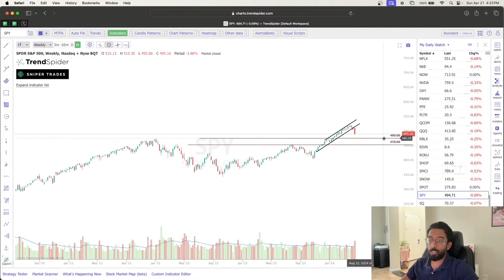Why the Fear for a 5% correction? Zoom OUT of your charts.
We, as educators, are teaching options and swing trading strategies. We provide valuable reading materials, education videos, and market walk-through with all our members every day. We use macroeconomic details, technical analysis, chart patterns and options flow data to snipe profitable trades in the market regardless if it moves down or up, without bias.

✅ Buy/Sell Alerts
✅ Flow Updates
✅ Account Management
✅ Live Market Commentary and more...